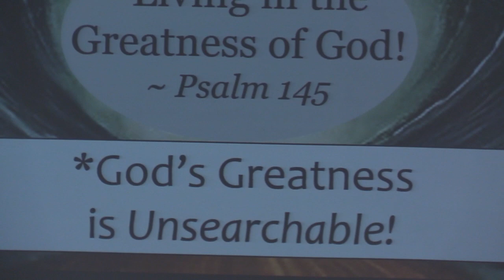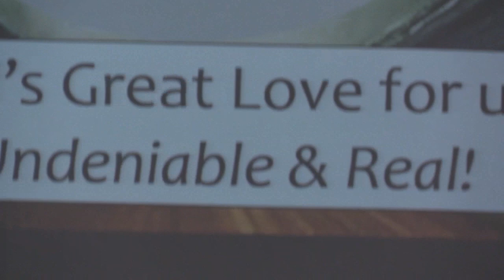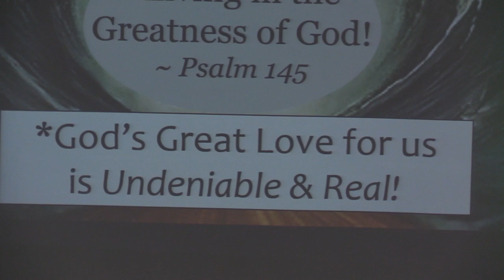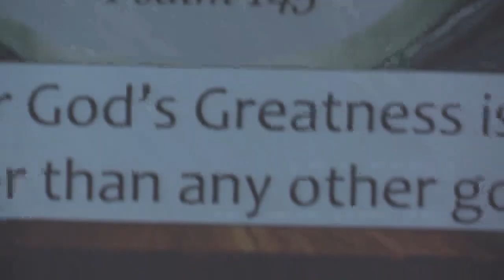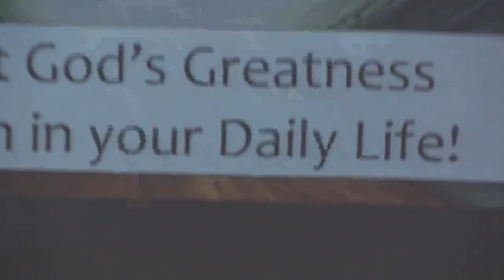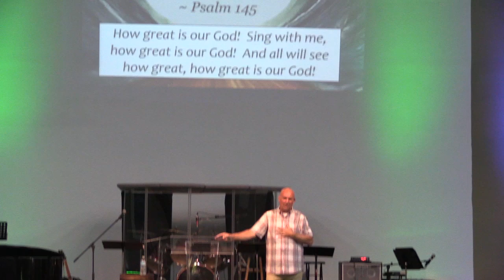Pastor Tim: Living in the Greatness of God!; July 29, 2024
Sermon by Pastor Tim of North Shore Alliance Church, North Fort Myers, FL.  Living in the Greatness of God1  Psalm 145:1-21